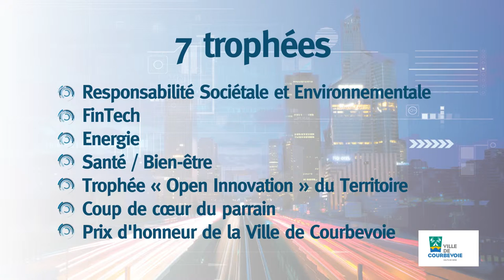Le Prix Attractive Innovation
Un Prix pour les entreprises françaises innovantes organisé par la Ville de Courbevoie